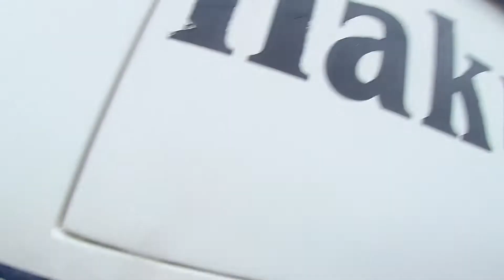7 7 21 Hakuna Metada